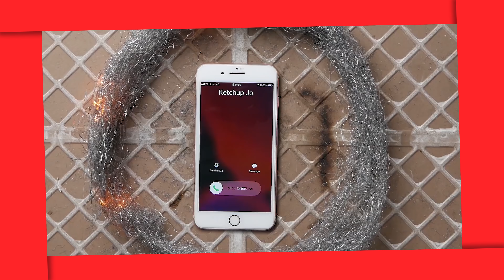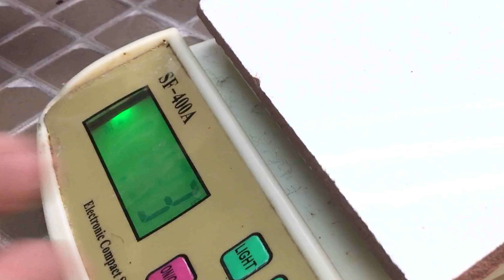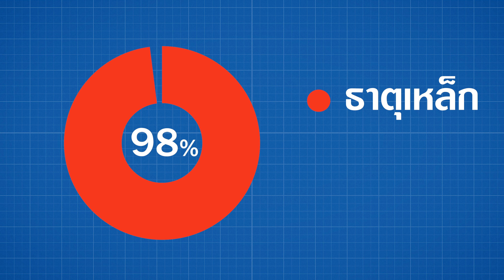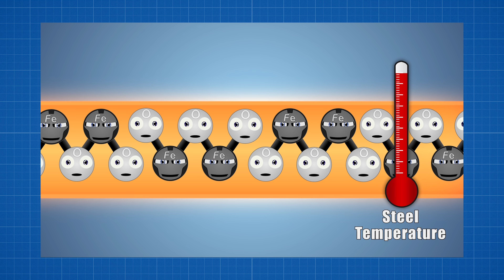วิธีทำให้เหล็กหนักขึ้น!!!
จากคลิปก่อนที่เราลองใช้คลื่นโทรศัพท์จุดไฟฝอยเหล็ก ซึ่งทำไม่ได้จริง!! วันนี้มาลองจุดไฟเผาฝอยเหล็ก แล้วมาดูกันว่า ทำไมเผาแล้วน้ำหนักถึงเพิ่มขึ้น?!?

อย่าลืมติดตามผมใน Facebook และ  Instagram นะคร้าบบ 😀